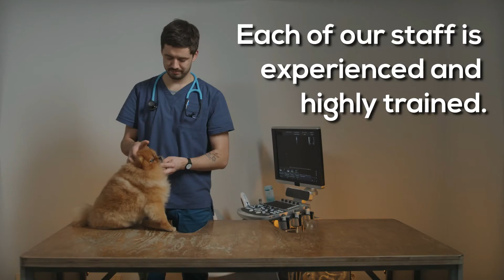Denver Vet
Veterinarians or “vets” for short is a health care provider for animals. Vets are not limited to domesticated animals but also small animals, zoos, laboratory animals, and farm animals. Some vets opted to practice at small or private clinics. This is where they take care of domesticated animals. A small number of vets look after horses; that’s why there are various particular vet practices. All vets have undergone special training to choose their field, of course.

Veterinarians give medical care to animals. Here are some duties and responsibilities of the Denver Vet:
- Providing animal counseling and care for pets
- Gives vaccines for immunization
- Physical examination
- Emergency care
- Dental and surgery procedures
- Prescribing medication
- Euthanasia

We are the most sought-after veterinary service in Denver when it comes to animal care. Our vets don’t consider your pets as clients or patients but rather as their own. We’ll make sure that your furry companion will receive the best care. Every pet deserves loving care and support; after all, they are members of our family. Make the right choice by picking Denver Vet for your pet needs.